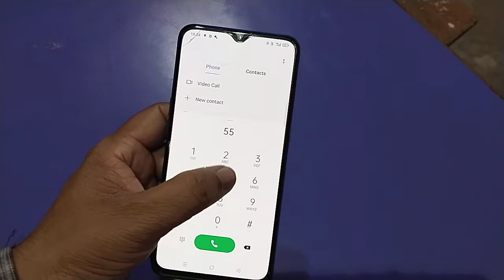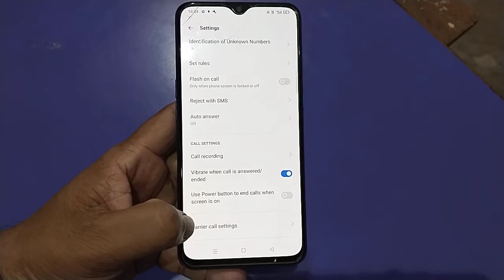Realme XT Call Waiting setting option !!